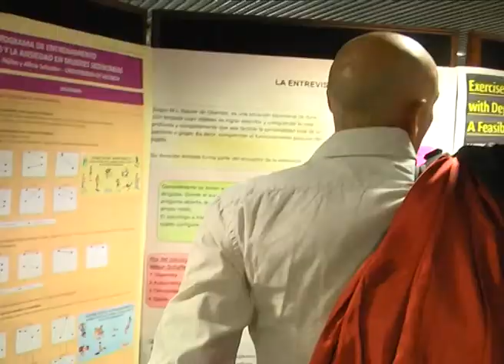Feria de Productos Académicos UB